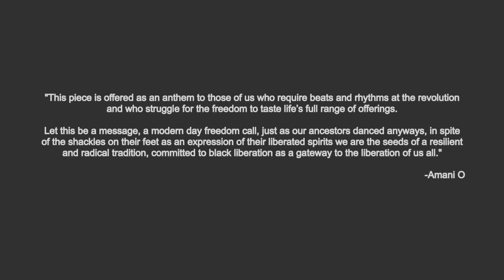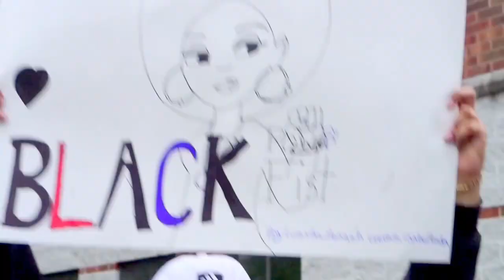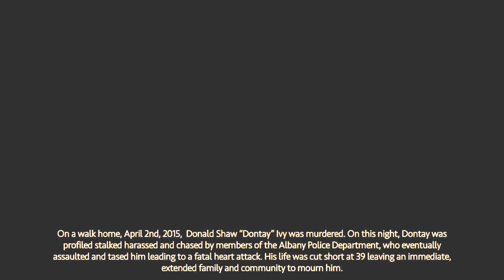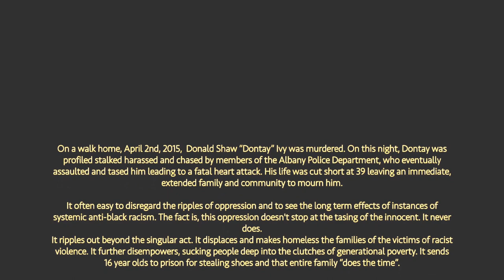Black Power Shuffle - Amani O (Jets by Bonobo Cover)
"This piece is offered as an anthem to those of us who require beats and rhythms at the revolution and who struggle for the freedom to taste life’s full range of offerings.

Let this be a message, a modern day freedom call, just as our ancestors danced anyways, in spite of the shackles on their feet as an expression of their liberated spirits we are the seeds of a resilient and radical tradition, committed to black liberation as a gateway to the liberation of us all." - Amani Olugbala

This is a Cover to the original song Jets by Bonobo.